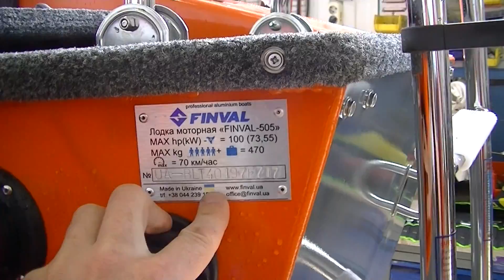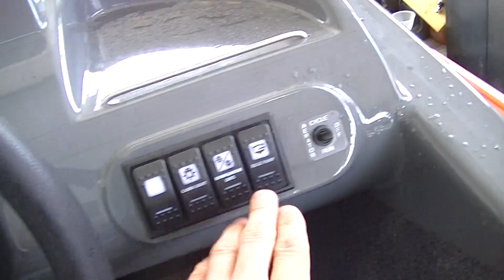Обзор катера FishPro 505